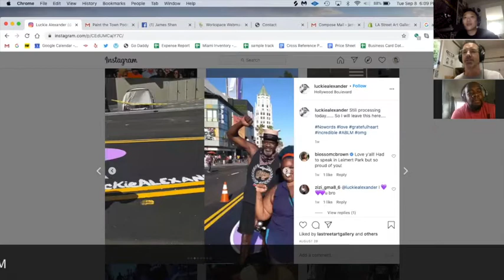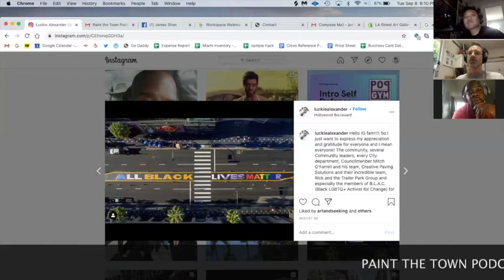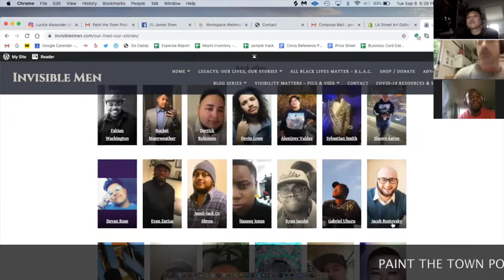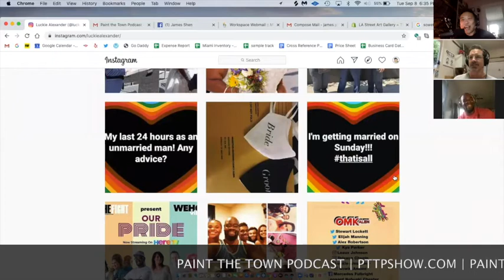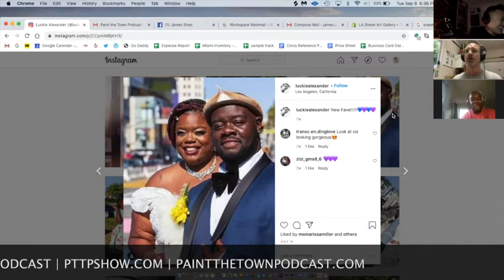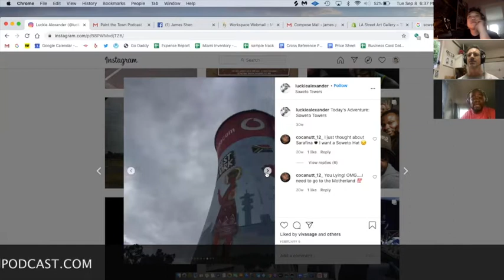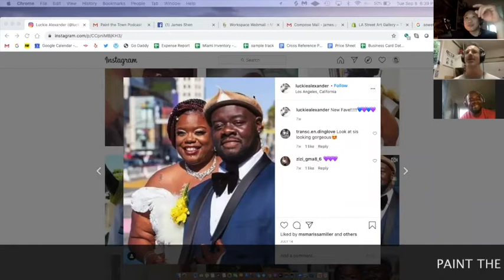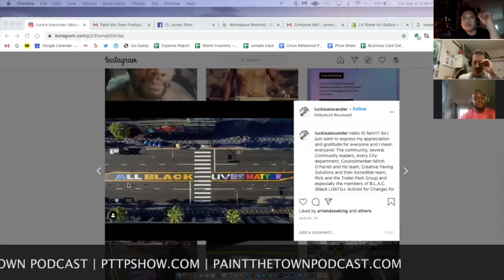Luckie Alexander - EPISODE 107 - PAINT THE TOWN PODCAST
Luckie Alexander, the founder of Invisible Men, is a Transman who is an advocate exacting change that builds bridges within the LGBTQI community and creates resources and support around transmasculine folks and trans parents. He is a member of Los Angeles County Transgender Advisory Council (TAC), CHIPTS CAB Member, HIV Commissioner and a proud member & Historian of the Brown Boi Project and the Director of Workforce Development at Trans Can Work.

Topics: Hollywood Blvd All Black Lives Matter floor mural, Invisible Men, Gender Binary , Non Binary, "You Can't play cause you're a girl", Homecoming King,  Dont call me a rug, Brittney Price, Medical Studies and trans community, Sleeping on Luckie, Soweto Towers, Black Trans women getting assaulted during black lives matters protests, + more!